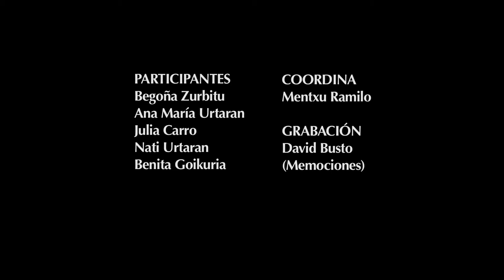Infancia de Julia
Conversamos sobre los recuerdos de la niñez de Julia Carro Urtaran, en compañía de Begoña Zurbitu, Ana María Urtaran, Nati Urtaran y Benita Goikuria.